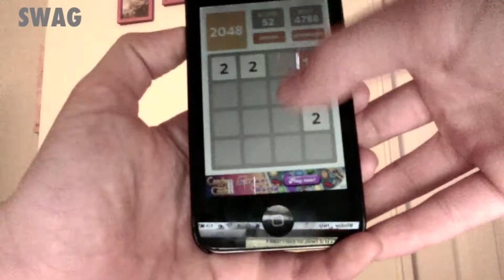What iPhone Games Taught Me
Some truly inspirational ish here. Be prepared to feel the deep vibes: Get the bangos ready.
Your weirdness will be widely accepted. I apologize in advance if I spell anything wrong. If you are reading this comment "Fabulous" below. Just 'cause. :P

Stay Amazing C: